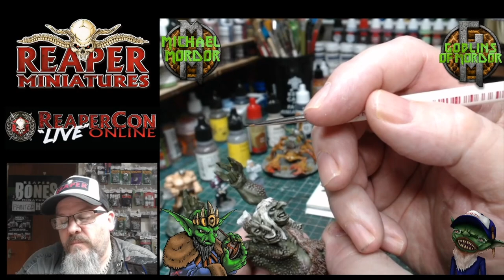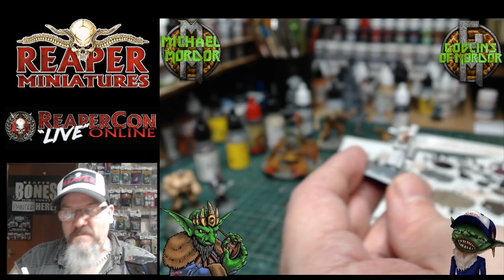Reaper Miniatures, Painting Eyes and Teeth, Beginners Guide, D&D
In this video, I show you a simple way to paint eyes and teeth on your miniatures.

My Twitch channel come chat to me while I paint. Live streams every Tuesday, Thursday, Saturday at 7 p.m UK time and Sunday at 3 p.m